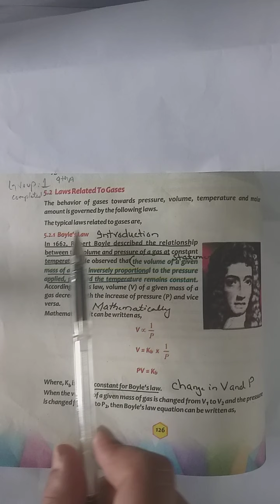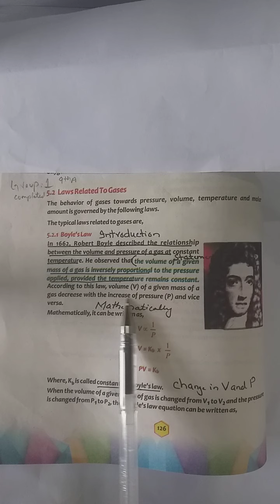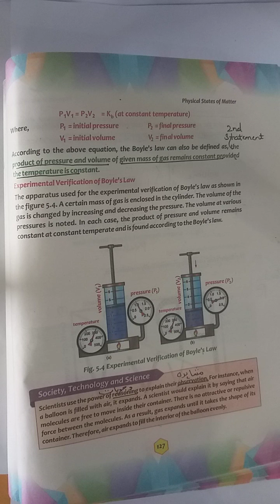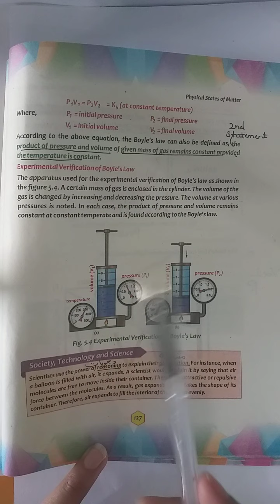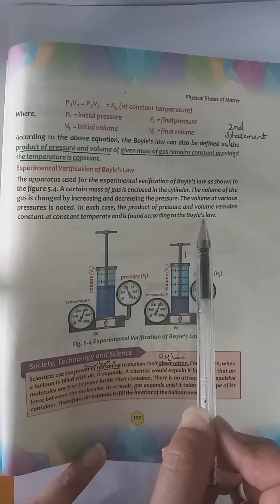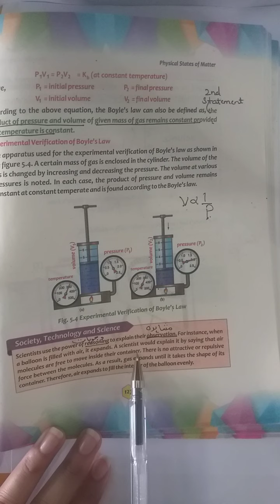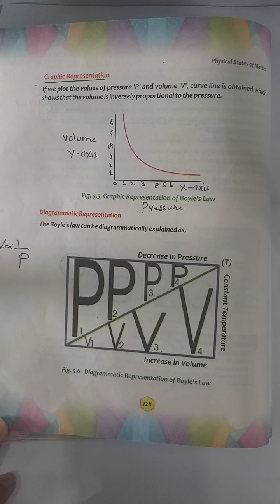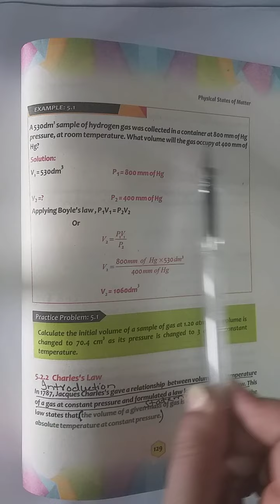Class 9th Chemistry chap 5 Topic 2